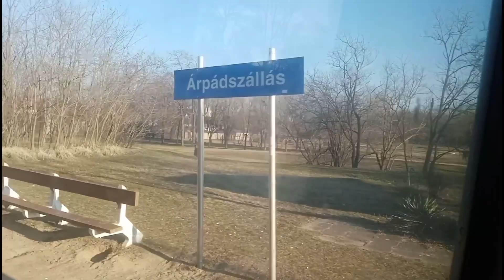Bzmottal a Tisza mentén... Utazós vlogok 30.rész